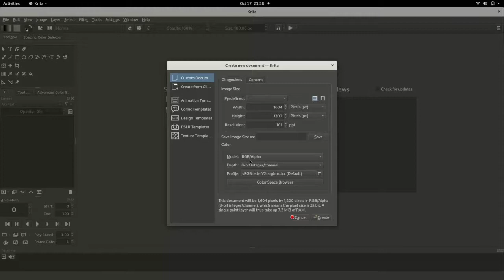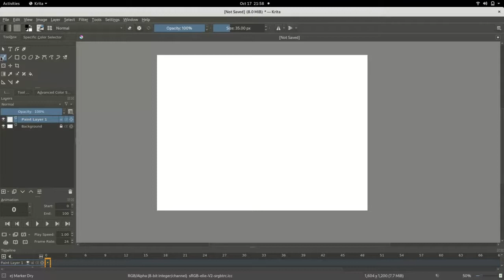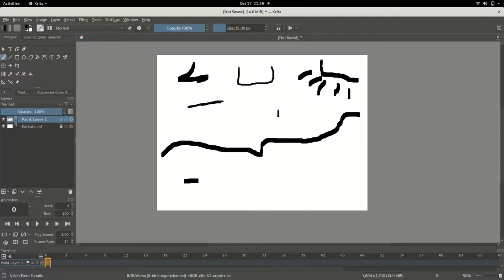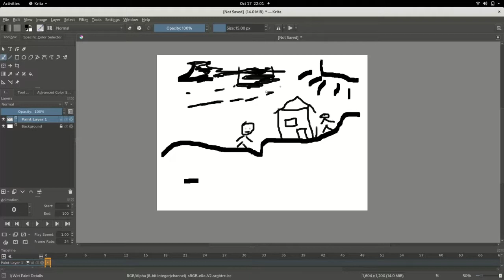Free and Open Software 011 - Krita 4.4.0 - Free animation software